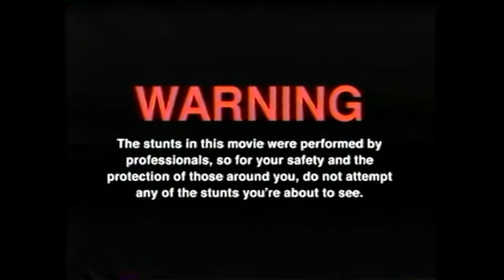HOT CHIP CHALLENGE 3.0 | Hot Chip BURGER mit JENNAIA !!!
GUMMA !!!